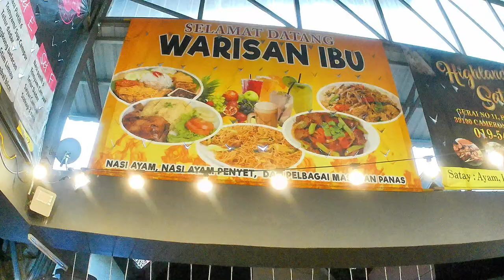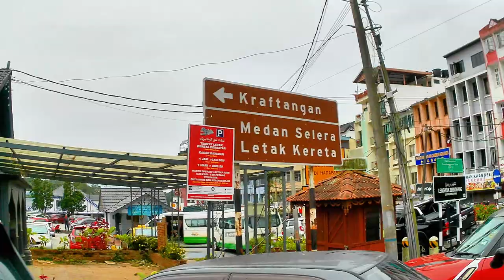Ronda-ronda Pasar Awam Brinchang dan sekitarnya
Banyak sayuran segar dijual di sini tetapi hanya satu meja sehaja yangmenjual ikan.